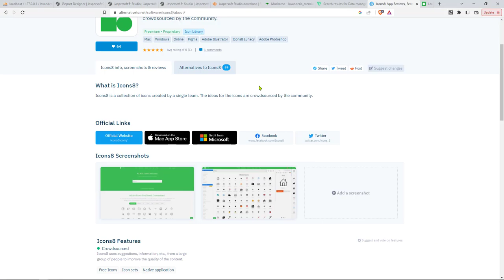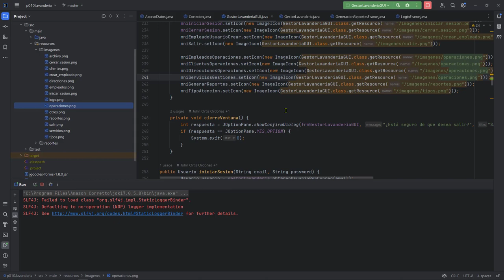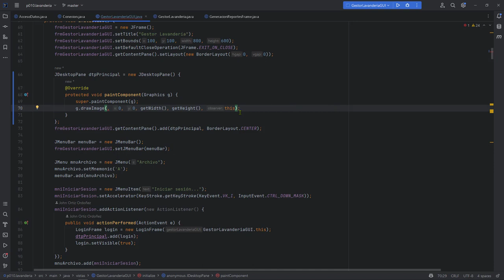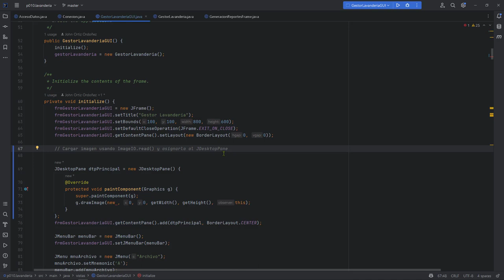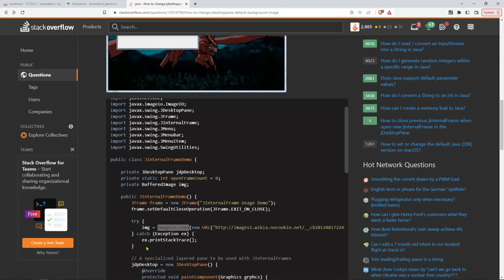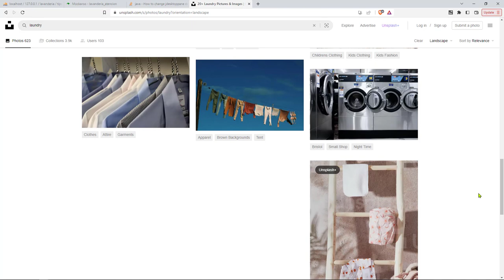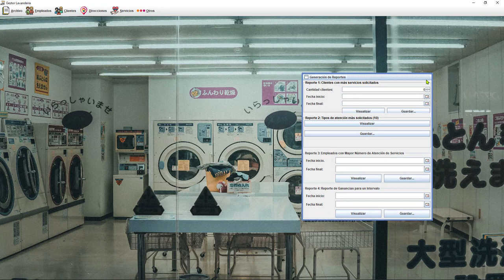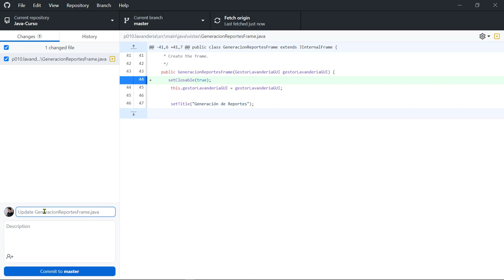Java Curso: 518 Asignar una Imagen como Fondo de Pantalla para el Escritorio Virtual JDesktopPane